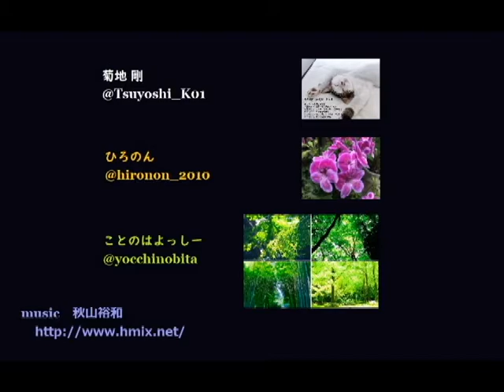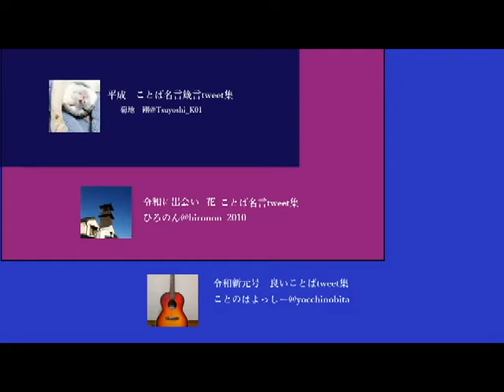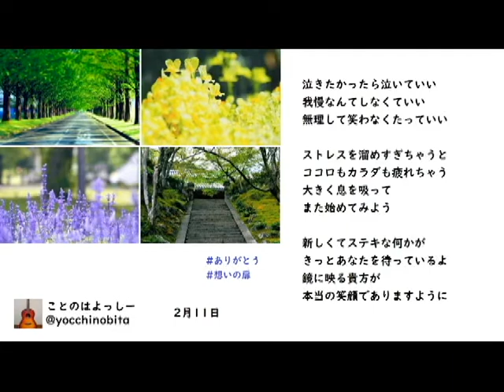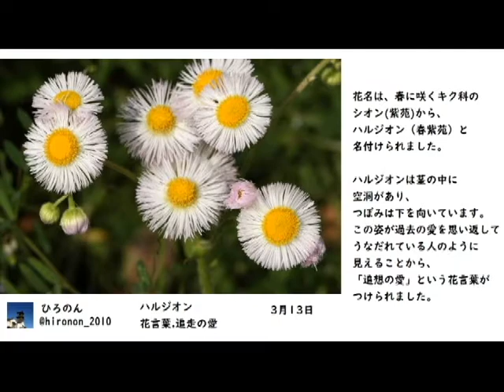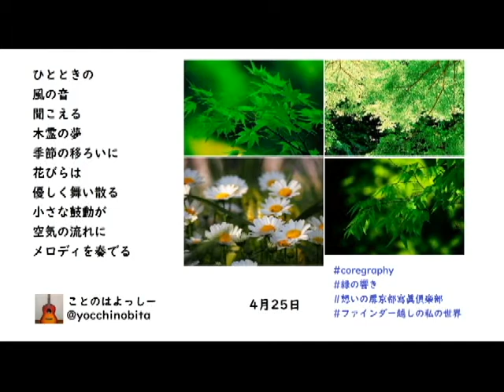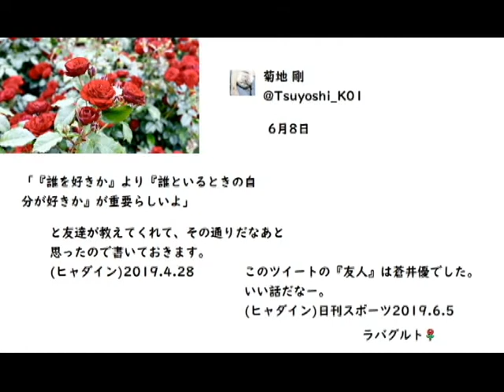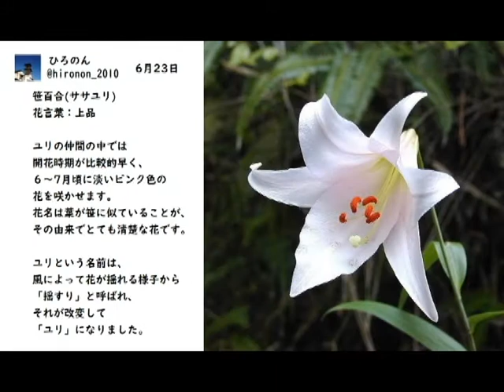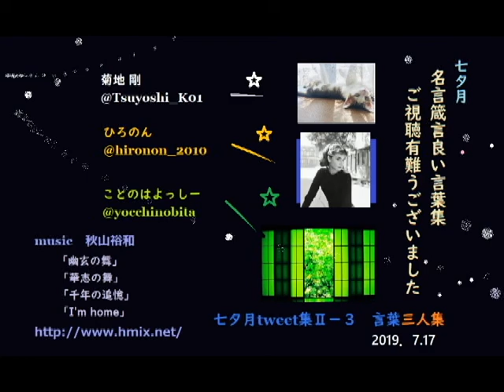七夕月短冊tweet集Ⅱ-3七夕名言箴言良い言葉3人集 BGM秋山裕和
七夕月の第Ⅱ-3 心に残る良い言葉・名言箴言花ことばtweet3人集です。音楽は秋山裕和さんの名曲「幽玄の舞」「華志の舞」「千年の追憶」「I'm home」有難うございました。